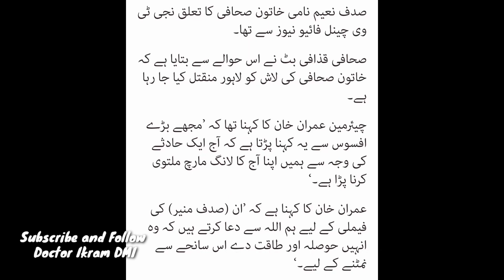News anchor Sadaf naeem Long march me kesy shaheed hui نیوز انکر صدف نعیم کی ویڈیو وائرل#sadafnaeem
News anchor Sadaf naeem Long march me kesy shaheed hui
 نیوز انکر صدف نعیم کی ویڈیو وائرل
Journalist Dead in Long March | Sadaf Naeem Reporter Channel 5 | longmarch | Terrible incident